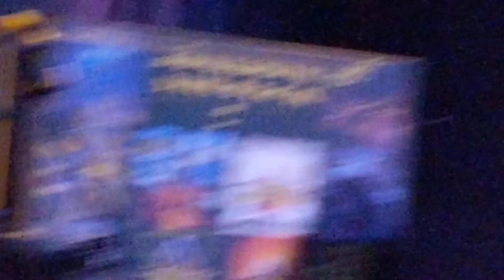Stryper - To Hell With The Devil